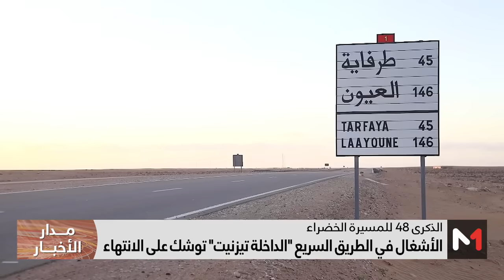الأشغال في الطريق السريع "الداخلة تيزنيت" توشك على الانتهاء